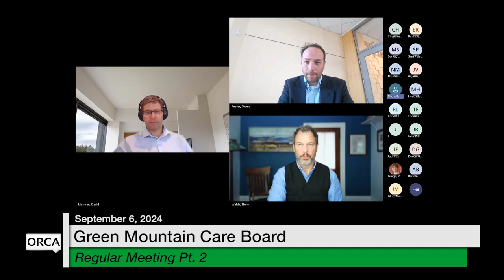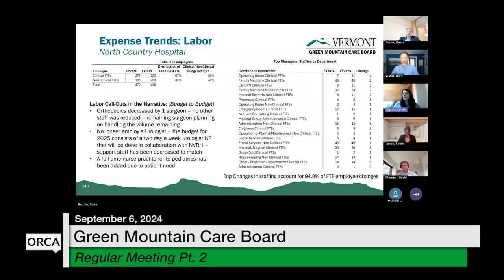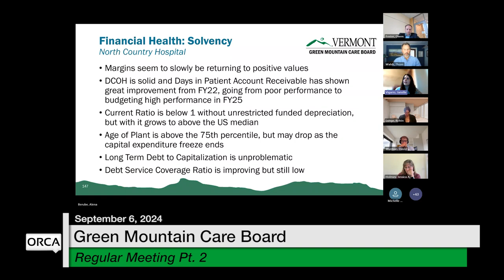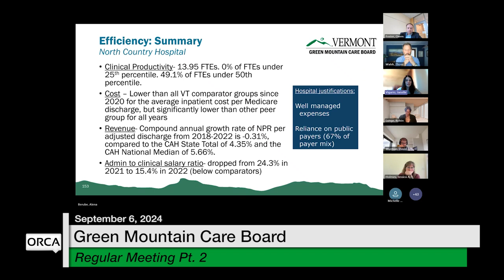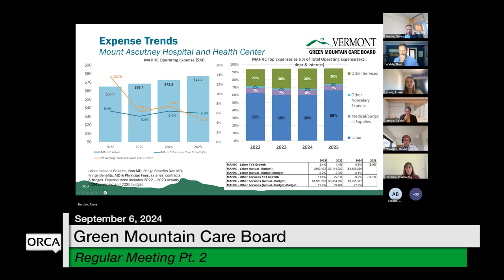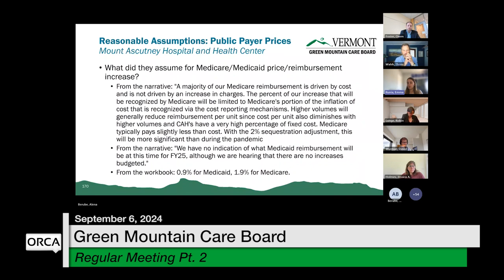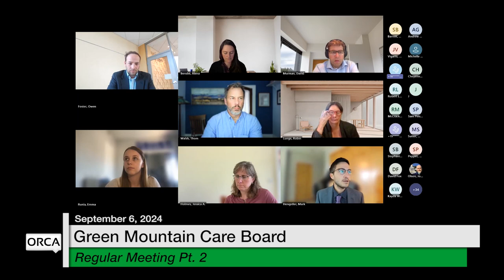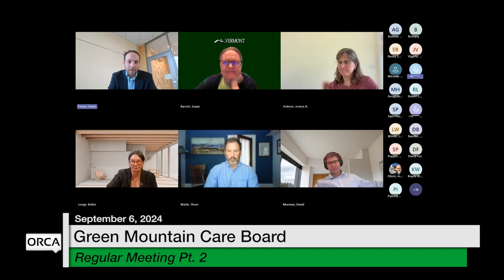Green Mountain Care Board - Part 2 September 6, 2024 [GMCB]